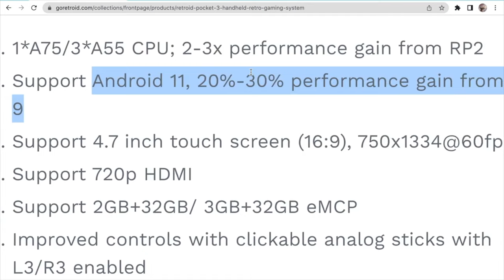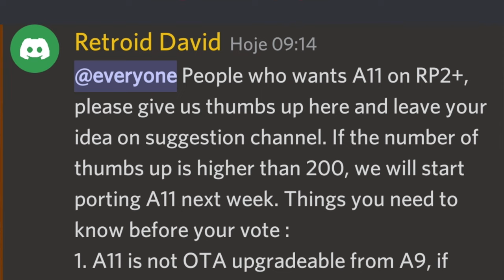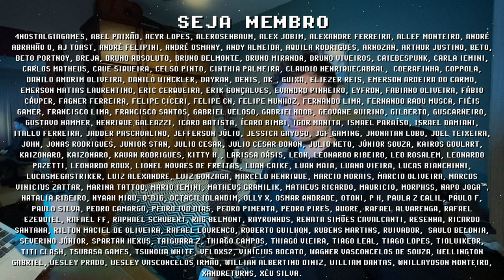Retroid Pocket 3 ! TRAILER OFICIAL ( PROMO VIDEO )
Retroid Pocket 3 é um dos consoles portáteis mais aguardados de 2022 e o console portátil com melhor custo-benefício do ano. Mesmo assim o RP3 está envolvidos em algumas polêmicas já mencionadas aqui no canal. Hoje a marca de consoles portáteis começou um canal no YouTube e postou seu primeiro vídeo, um trailer oficial para o Retroid Pocket 3, nesse promo video podemos analisar um pouco melhor a textura e qualidade de contrução do console portátil mas nada de gameplay for revelado. Também essa manhã a marca Retroid anunciou oficialmente que Android 11 estará disponível para o Retroid Pocket 2+ na próxima semana. Quais suas percepções sobre as novidades da Retroid? Me conta nos comentários e se inscreve para ficar por dentro das novidades =]

// Outros Consoles Portáteis
► PowKiddy RGB10S
► Anbernic RG552
► Miyoo Mini
► PowKiddy RGB20S
► Anbernic RG503
► Anbernic RG353P
► PowKiddy x18s

// Caixa Postal
VICTOR IEMINI
78733
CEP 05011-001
SP/BRASIL